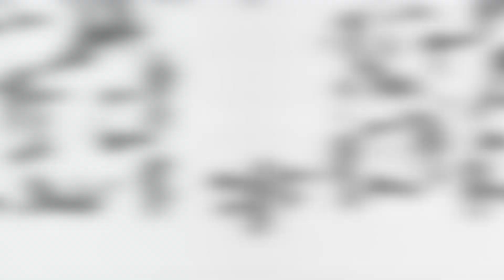(၂၄)နာရီအတြင္းကေနာက္ဆံုးရ အနုပညာသတင္းထုူးေတြ ေမ(၃၁)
ဒီေန႕ေမလ ၃၁ ရက္အတြက္ အထူးျခားဆုံးအႏုပညာရွင္ေတြရဲ႕ သတင္းပုံရိပ္နဲ႕စကားသံေတြကို အခုလုိစုစည္း တင္ဆက္ေပးလုိက္ရပါတယ္ ေနာ္။
ခ်စ္စရာေကာင္းတဲ့ မ်က္ႏွာေလးကို ပုိင္ဆုိင္ထားျပီး အႏုပညာအလုပ္ေတြကိုလည္း အစ္မ ျဖစ္သူနဲ႕အတူတူ လုပ္လာျပီျဖစ္တဲ့ ၀ါဆိုမုိးဦး ရဲ႕ ညီမငယ္ သင္ဇာ့ရဲ႕ ေမြးေန႕အလွဴပုံရိပ္ေတြ။
 ျမန္မာ့ ဂုဏ္ေဆာင္အျဖစ္ ျပည္ပ ျပိဳင္ပြဲကို သြားေရာက္ယွဥ္ျပိဳင္ခဲ့တဲ့ Mister ေအာင္ေကာင္းျမတ္ ရဲ႕ သူေတြ႕ၾကဳံခဲ့ရတဲ့ ေရြ႕ေျပာင္းလုပ္သားေတြ အေပၚ ခံစားခ်က္။
 မင္းေမာ္ကြန္း သမီးေလး ေလေျပေသြး ရဲ႕ အႏုပညာလႈပ္ရွားမႈေတြနဲ႕ ေက်ာင္းတက္မယ့္ အစီအစဥ္ေတြ။
 တိိမ္ေတြေပၚကပန္း ဇာတ္ကားမွာ အတြင္းေရးမွဴးမေလးအျဖစ္ပါ၀င္မယ့္ ကိုရီးယားမင္းသမီးေလး အေၾကာင္း ။
 အိေခ်ာပို ရဲ႕ ခ်စ္စရာေကာင္းျပီး ဆြဲေဆာင္မႈရွိတဲ့ ပုံရိပ္ေတြ စတဲ့ စတဲ့ အေၾကာင္းအရာေတြကို တင္ျပေပးလိုက္ရပါတယ္